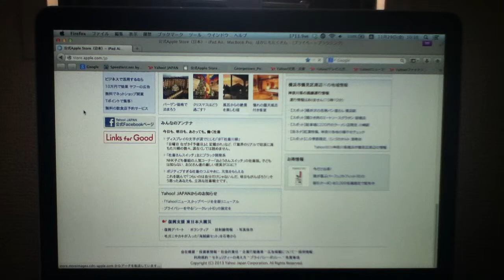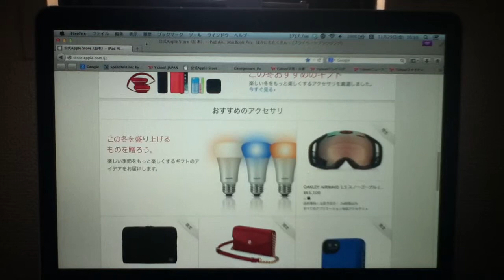WiMAXスピードテスト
So-net WiMAXでスピードテスト→Yahoo!→アップル公式→非常に重い画像(4.1MB)ファイルと進みブラウジングの快適さを測っています。